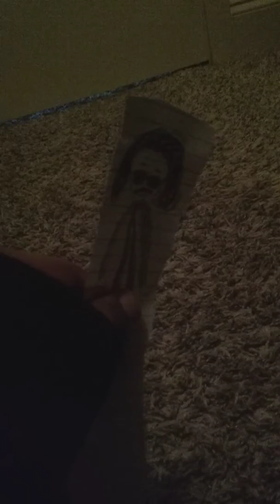Preacher Don's Time (Season 1/ Episode 5) Lets Go On A Tour